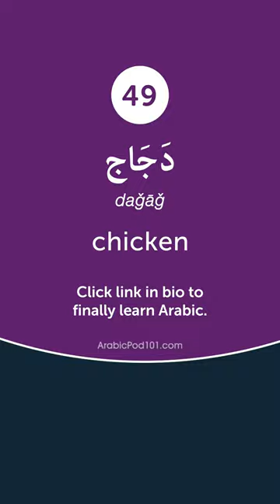Chicken in Arabic 🇪🇬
How good is your Arabic? Click here to test your Arabic right now and know your real level!